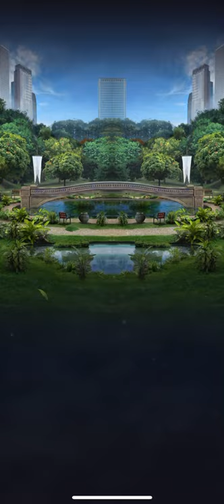🟠Jurassic World Strike!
Jurassic World Alive - Update 1.14
Orange Strike Tower - 6/3/2020

Let’s be friends and play together:
Profile: LeoTGD #5818
Alliance: DADandSON